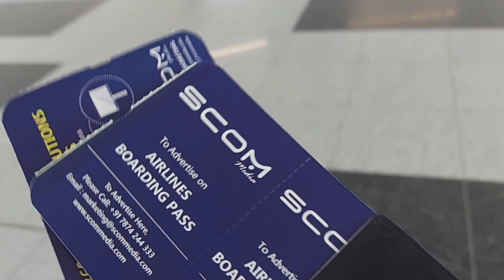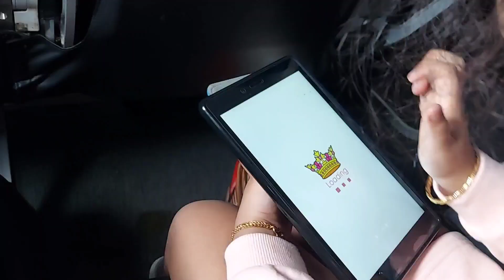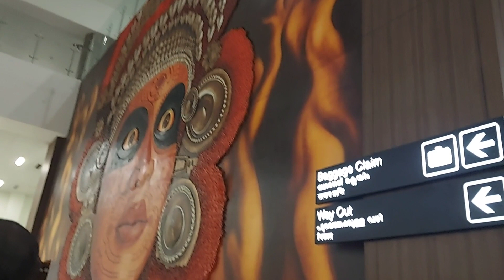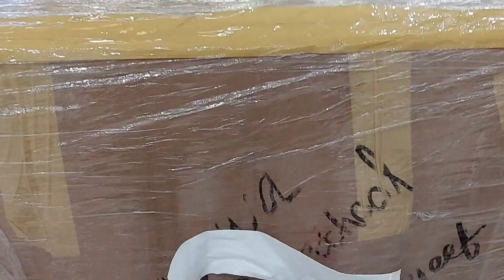അങ്ങനെ ഞങ്ങൾ നാട്ടിലെത്തിനേ/back to kerala/ Dubai to kannur flight journey